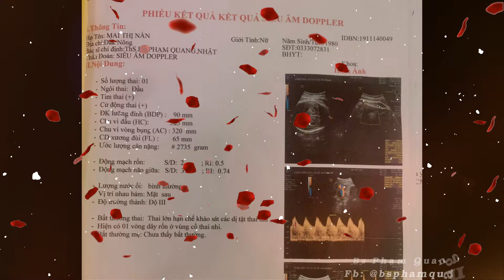#119. Nhật Ký Của Mẹ | Mai Thị Nàn | Bs Phạm Quang Nhật tặng quà bé cưng chào đời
🤰 Đồng hành đón bé yêu cùng các bạn.
🧚‍♀️ Giải pháp khả thi cho vấn đề chậm con - giữ và chăm sóc thai.
👩‍💻 311 Nguyễn Thị Nhỏ. Phường 16. Quận 11. Tp. Hồ Chí Minh.
      Share kênh cho những bạn cần nhé cả nhà.